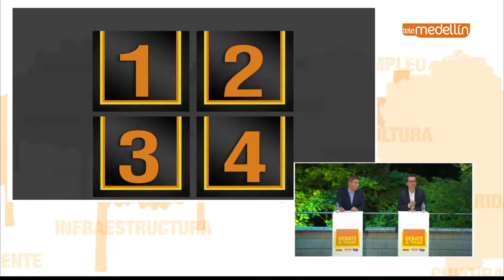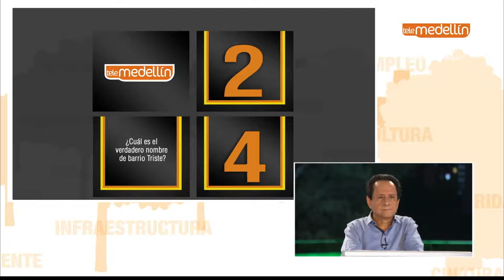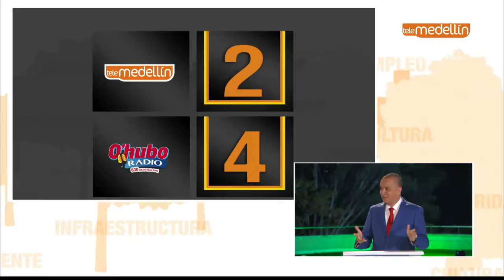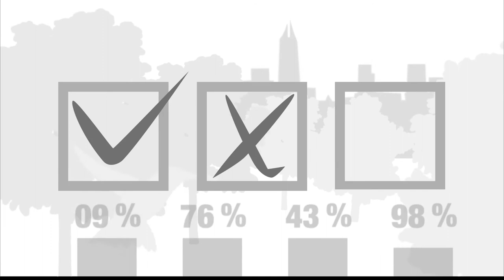DebateAlParque 29 de agosto 2019 [Parte 2] Telemedellín